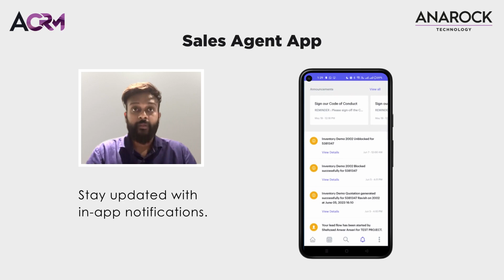Sales Agent App - In-App Notifications - Training Video